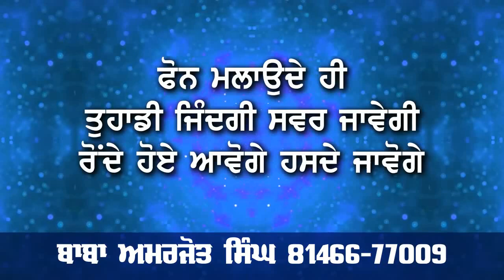moga Vikhe din dihade loot kho da mamla aya sahmne